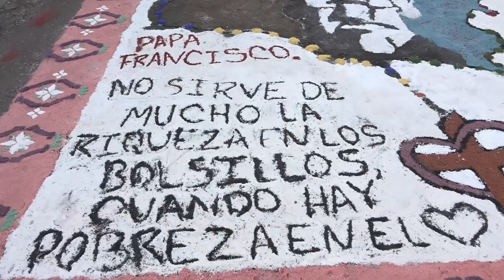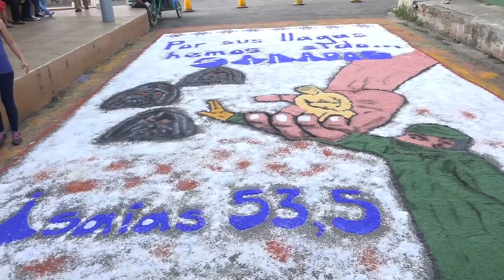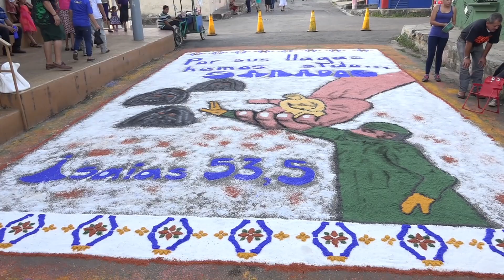USULUTECOS PARTICIPARON EN LA ELABORACION DE ALFOMBRAS EN VIERNES SANTO